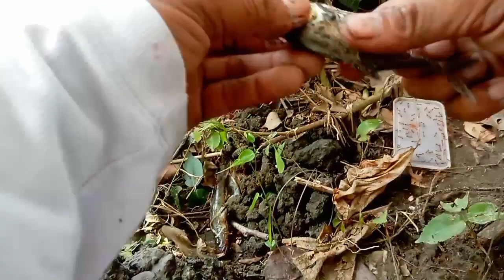unang kagat sapol agad putol ang nylon